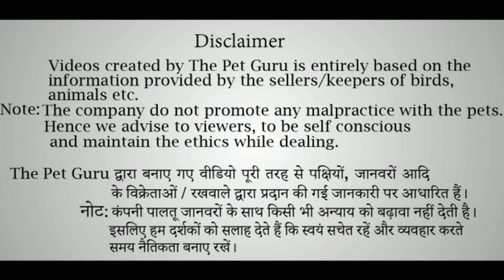Duck farm in India ! SKI POULTRY FARM MAHARASHTRA BY IBRAHIM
# DUCK framing